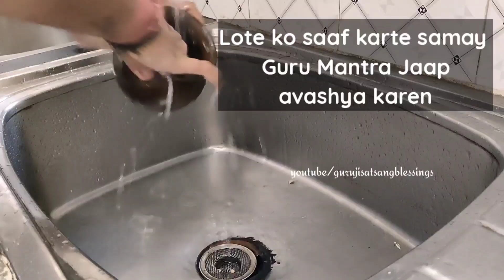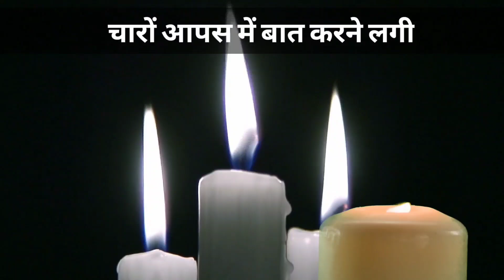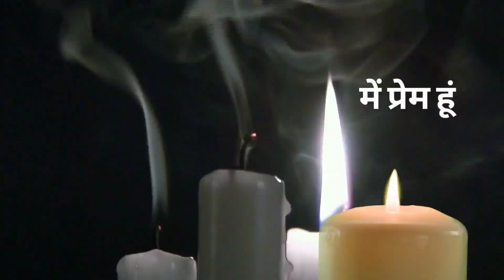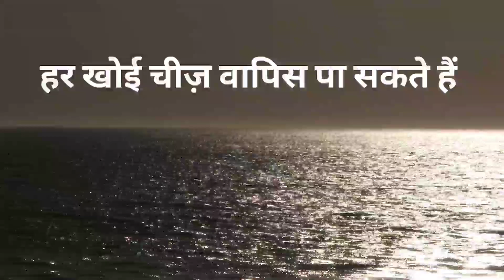घर पर Guruji ka blessed जल प्रसाद कैसे बनाएं🫗ye glass bilkul Naa use karen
Guruji Ka Lota Kaise Bless Karen (Complete Info) Nitin uncle satsang

MY OTHER
SOCIAL MEDIA LINKS :

Channel Admin Instagram
 (Nitin Uncle Delhi)